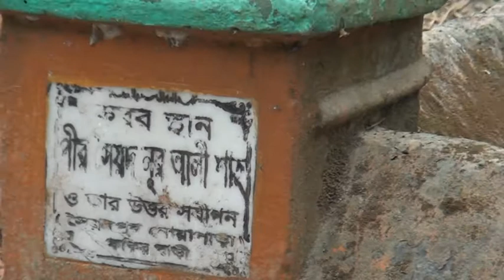syed pur nowapra firobaary 3 of 5